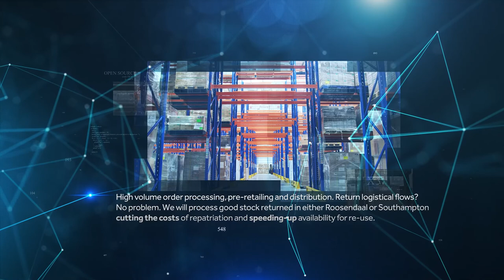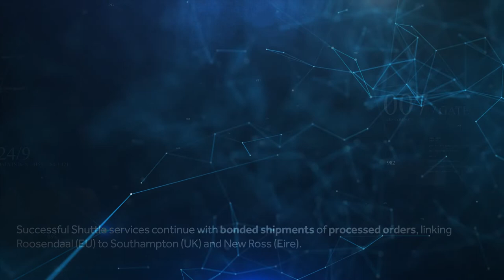Delamode International Logistics - Roosendaal Plans